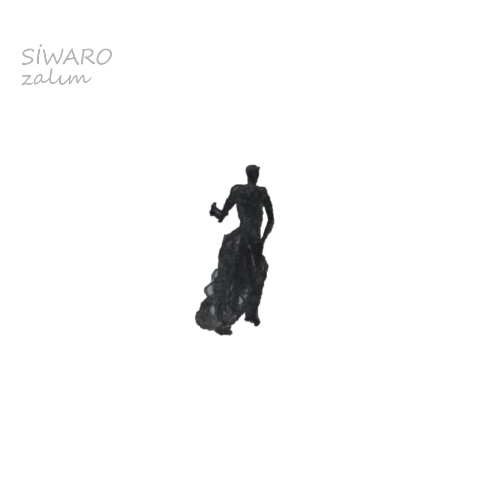Siwaro - Zalim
Albüm- Haveyn
klam - zalim
düzenleme - Erdi Çetinkaya
Çavkani - Feqir xidir